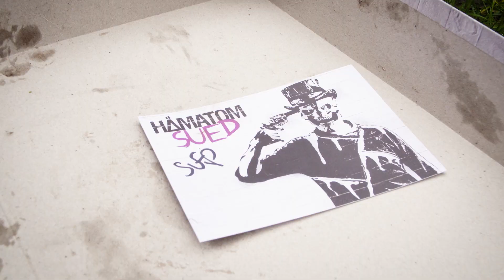HÄMATOM - Die Liebe ist tot - SUED Freak-Box (Dog Unboxing)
DIE LIEBE IST TOT (03.12.)- Limited Fanbox "SUED" mit exklusiven Inhalten.
Verpackt in hochwertig bedruckter Kartonbox inkl.:

SUED original Maske
DIE LIEBE IST TOT Digipack
2 x Luftballons
Drumstick Flaschenöffner
Handsignierte Autogrammkarte
Chance auf den Gewinn einer Fahrt mit dem HÄMATOM Heißluftballon inkl. Meet & Greet